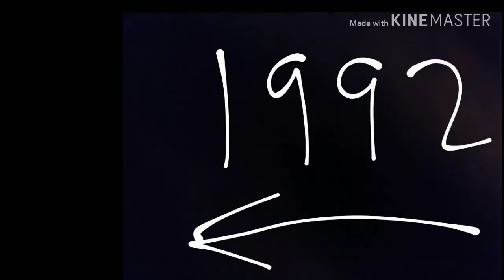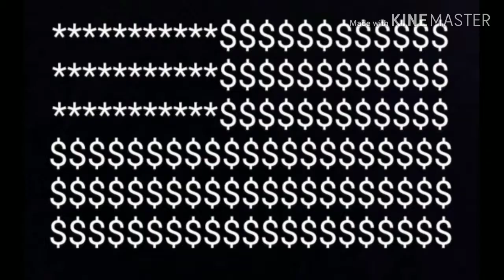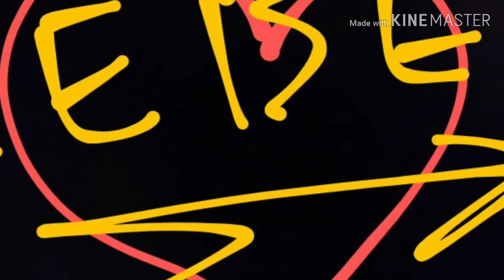Rebel Heart - Head Above The Water (1992)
Rebel Heart - Head Above The Water (1992) Hair Metal / Hard Rock.
Full Rebel Heart album:
Listen to Rebel Heart, a playlist by Erik Guie on SoundCloud

Members:
Rob Sebastian - Lead vocals, rhythm guitar
Jeff Kaari - Lead Guitar, backing vocals
Ray Hunter - Bass, backing vocals
Erik Michael - Drums, backing vocals